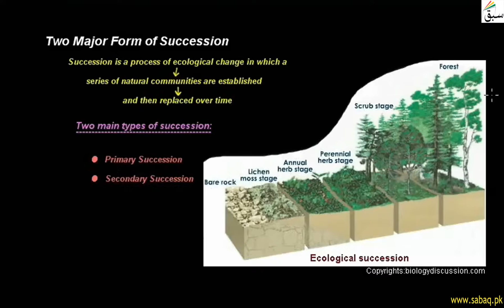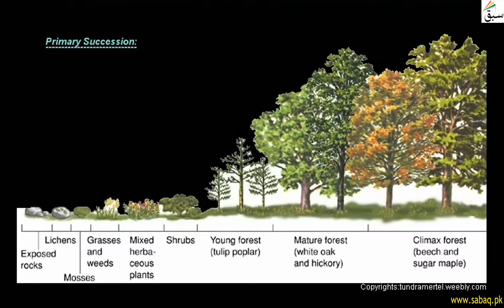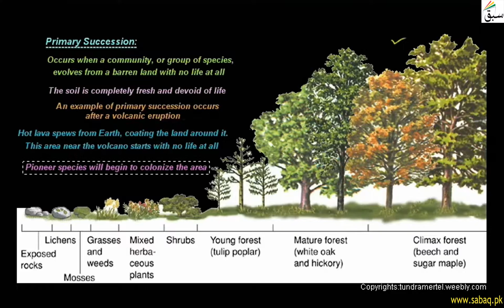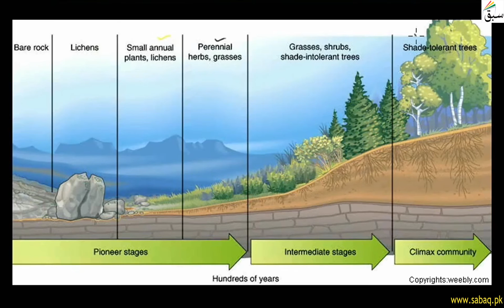Kinds of Succession, Biology Lecture | Sabaq.pk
Two Major Form of Succession include primary and secondary succession
This video is about: Kinds of Succession. Practice tests and free video lectures for Physics, Chemistry, Biology, Math’s, Computer Science, English & more subjects are also available at Sabaq.pk. So, subscribe to Sabaq.pk/Sabaq Foundation now and get high marks in your exams.

CLASSES WE COVER AT SABAQ.PK / SABAQ FOUNDATION:

1. KG
2. Class 1
3. Class 2
4. Class 3
5. Class 4
6. Class 5
7. Class 6
8. Class 7
9. Class 8
10. Class 9
11. Class 10
12. Class 11
13. Class 12
14. Class 13
15. Class 14
16. MCAT
17. ECAT
18. CSS

BOARDS WE COVER AT SABAQ.PK / SABAQ FOUNDATION:

1. FBISE
2. Sindh Board
3. KP Board
4. Balochistan Board
5. Cambridge

STUDY MATERIAL WE OFFER AT SABAQ.PK / SABAQ FOUNDATION:

1. Physics Lectures
2. Chemistry Lectures
3. Mathematics Lectures
4. Biology Lectures
5. English Lectures
6. General Science Lectures
7. Computer Science Lectures
8. General Math Lectures
9. Accounting Lectures
10. Statistics Lectures
11. Advance Accounting Lectures
12. Cost Accounting Lectures
13. Practice Tests
14. Physics Practical
15. Chemistry Practical